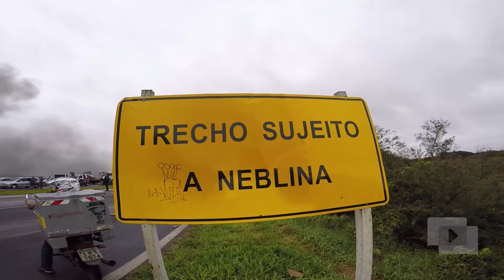RODOVIAS TRANCADAS CONTRA O GOLPE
RODOVIAS TRANCADAS CONTRA O GOLPE EM TODO O PAÍS E NOVAS FORMAS DE MOBILIZAÇÃO

No Dia Nacional de Mobilização Contra O Golpe, estradas foram bloqueadas por todo país como forma de protesto contra o impeachment da presidente Dilma Rousseff (PT).
Em Eldorado do Sul, na Grande Porto Alegre, a BR-290 foi bloqueada na manhã desta terça-feira(10) das 5h45 até 9h15, aproximadamente. O ato foi realizado por militantes de diversos movimentos sociais que são contra o que afirmam ser um golpe de Estado, como MST, MNLM, Levante Popular da Juventude, entre outros.

Vídeo anterior (Escracho do Levante contra a senadora Ana Amélia Lemos)